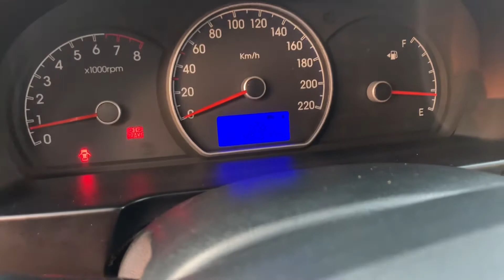( Da Ban )Huyndai Avanter 2013, số tay giá 295 tr 0985555347 0345855559 pleiku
Avanter 2013 số tay , bao lỗi , xem xe gialai  giá 295 tr 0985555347 vs 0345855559